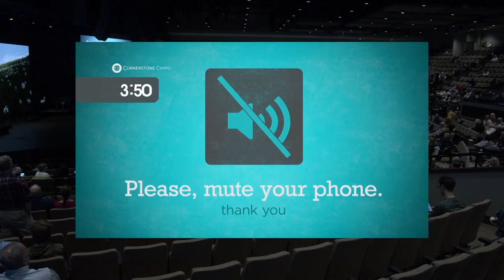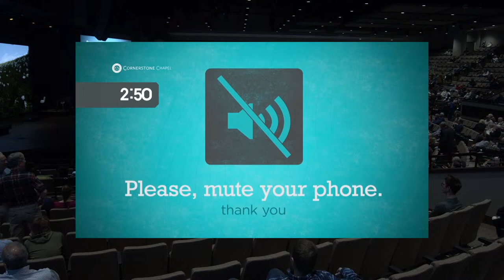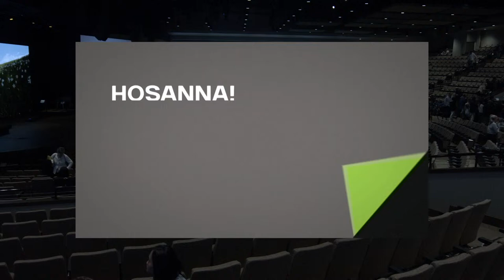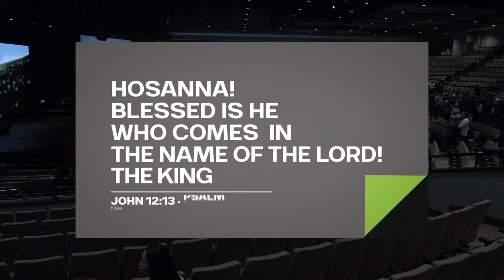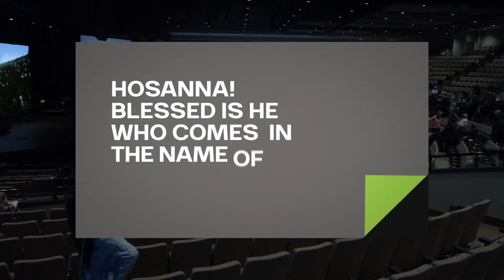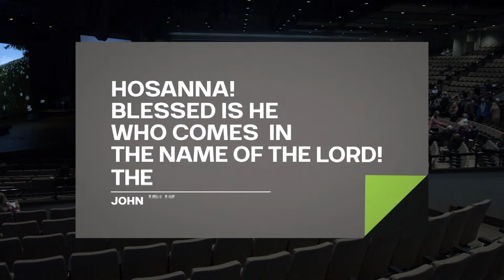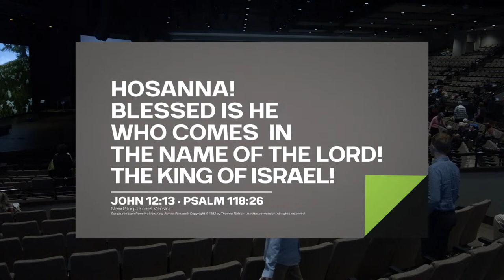Cornerstone Chapel Leesburg, Va | 8:30 AM Service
Thanks for being with us! You're watching the 8:30 am Sunday service of Cornerstone Chapel in Leesburg, VA.  Join us every Sunday at 8:30, 10:00, and 11:45 am EST and invite a friend! Comment in the chat and let us know where you're watching from!